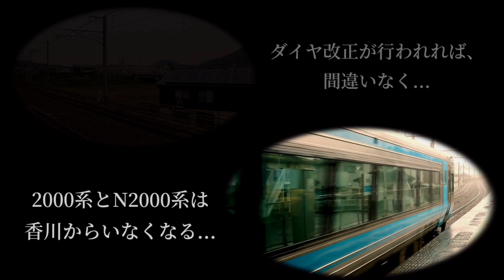【Re:ゼロから始める2000系の引退】第7話「2000系への想い」【鉄道PVストーリー】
本来なら第7話も番外編として制作予定でしたが、諸事情により番外編は第6話のみとさせていただき、第7話から本編とさせていただきます。

第7話は、これまで見てきた、乗ってきた2000系のうち特に思い出のある車両のお話です。

動画の最後に重要なお知らせがありますので、必ず最後まで見てくださいね。

原作:長月達平(MF文庫J「Re:ゼロから始める異世界」/KADOKAWA刊)、JR四国(四国旅客鉄道)

シリーズ構成・編集・製作:ダイキング/Daiking

製作 ダイキング/Daiking ／ Re:ゼロから始める2000系の引退 製作委員会